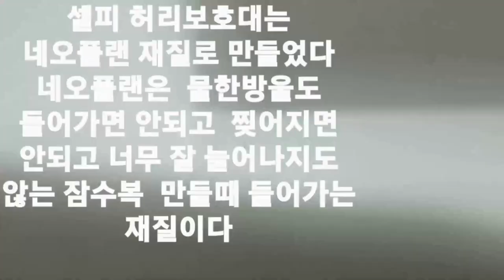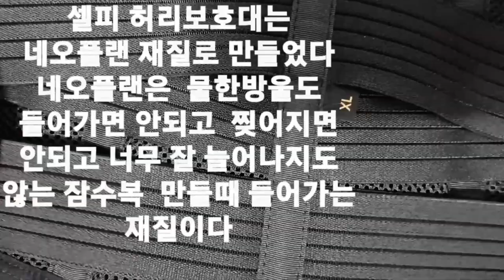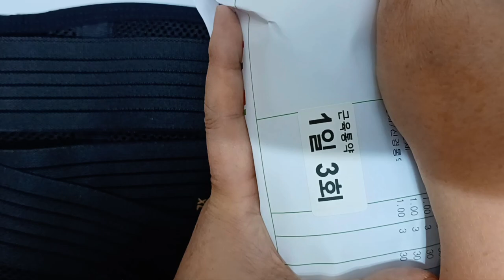셀피의료용허리보호대[국내산] 제조사:에스제이리 협력사 대한민국제품.한국 의료기기 안전 정보원에 신고한 1등급 의료기기입니다 군부대 배송도 됩니다 허리아프신분.무거운 물건드시는분.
셀피허리보호대 필요하신분: 등산.러닝. 오래 서 있어신분. 허리 자세가 구부정하신분[자세가 틀어지신분] 오래 앉아 계시는분. 심한운동을할때 허리보호가 필요하신분 허리보호대는 장시간 착용하시지마세요. 주무실때 착용하지마세요 난 허리보호대를 착용하니 허리가 더 아프다 하실경우 꼭 병원에 가십시요 [전직 물리치료사 경험입니다] **유료광고포함 셀피허리보호대 구입처